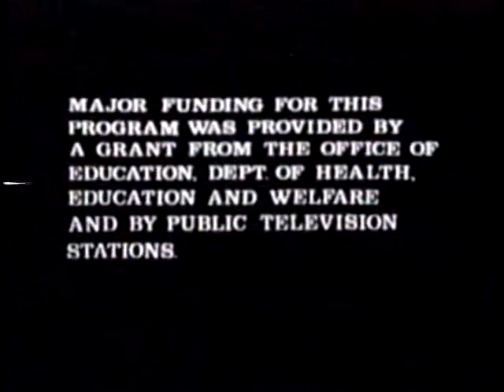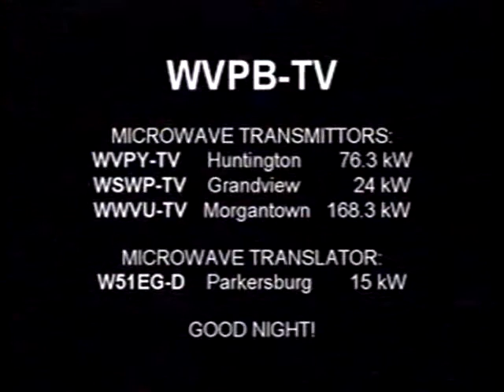[Fake Closedown] WVPB-TV Channel 9 Sign Off 1979 [Reupload]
This video was originally uploaded onto the Limmey1000 channel on January 19, 2020.

WVPB-TV is a real station, and this is a fake closedown. Do not think this is real, because this is fake.

Using my videos for commentary or reaction purposes is prohibited without my permission.